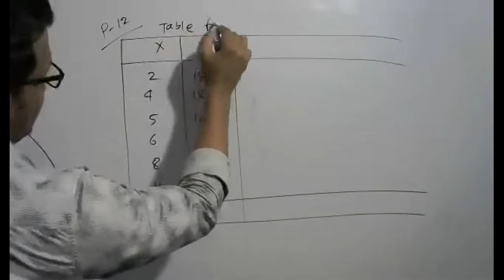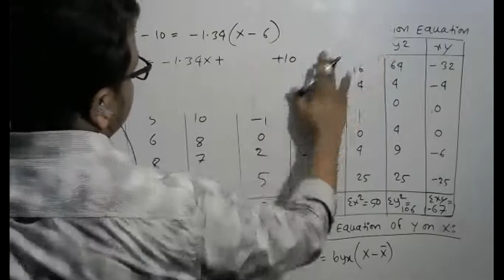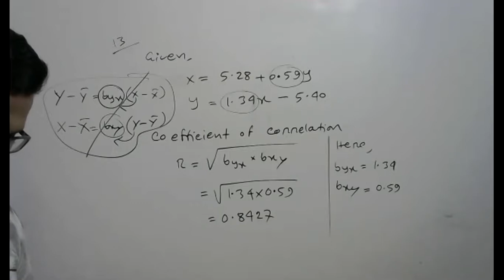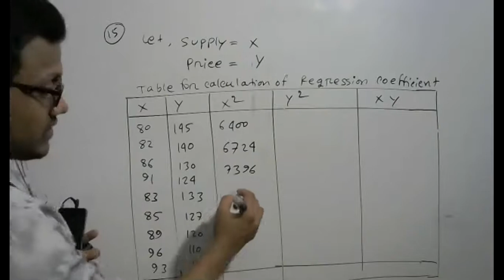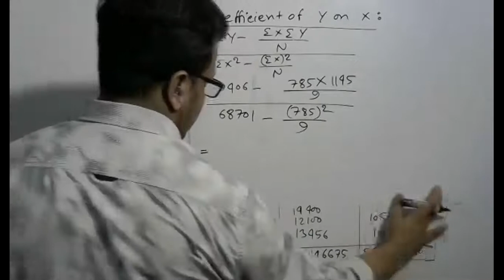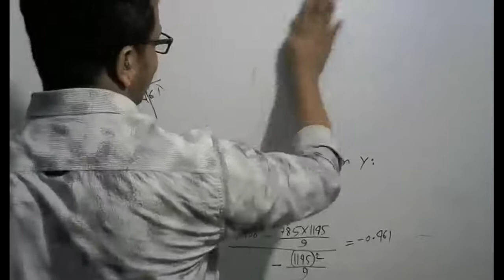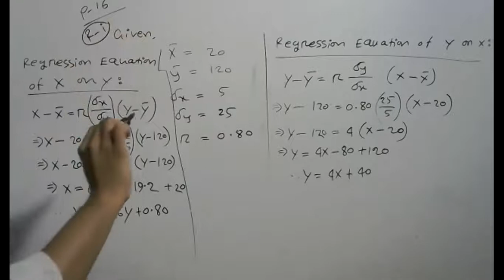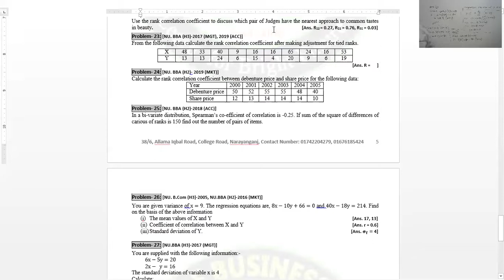Correlation and Regression Analysis | Lecture-5